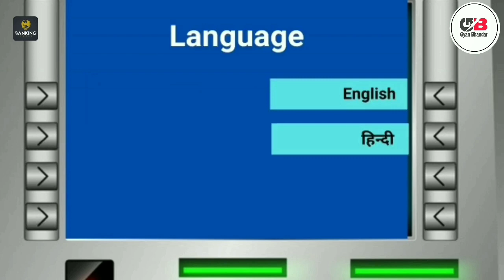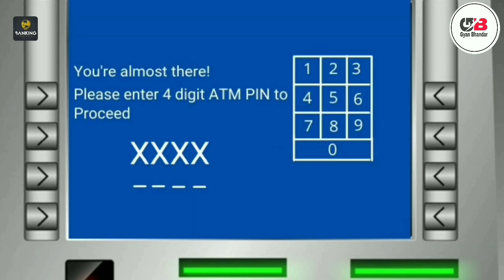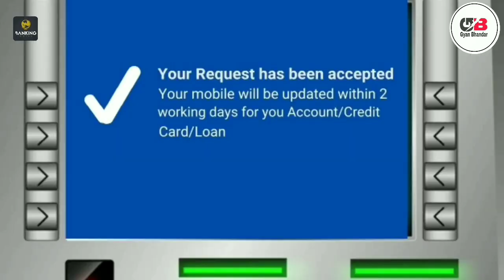Union Bank Of India Mobile Number Update/Change Kare Online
Union Bank Of India Mobile Number Update/Change Kare Online@SarkariDNA

Your Quaries:
union bank mobile number change online,
union bank me mobile number kaise register kare,
union bank me mobile number kaise change kare,
how to register mobile number online in union bank of india,
union bank of india me mobile number kaise register kare,
union bank me online mobile number link kaise kare,
union bank of india online kyc,
how to change mobile number in union bank online,
union bank mobile number change,
union bank mobile number update online